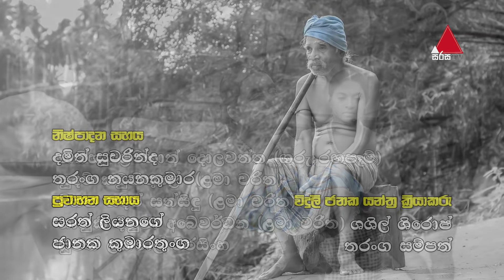Minigandela (මිණිගංදෑළ) | Episode 13 | Sirasa TV